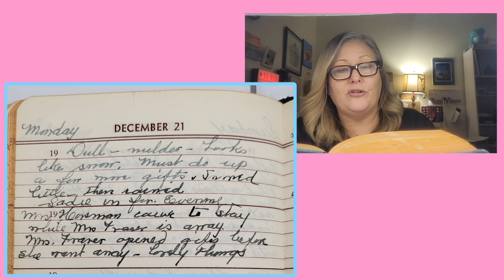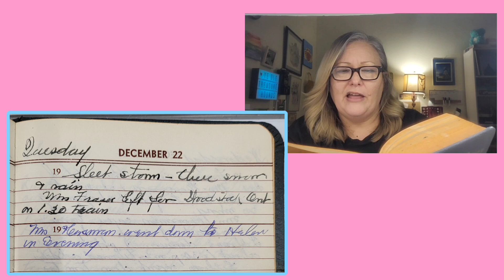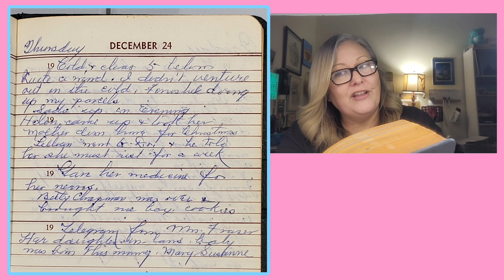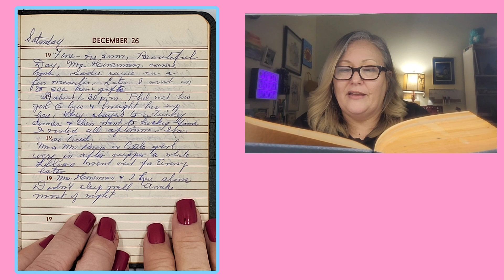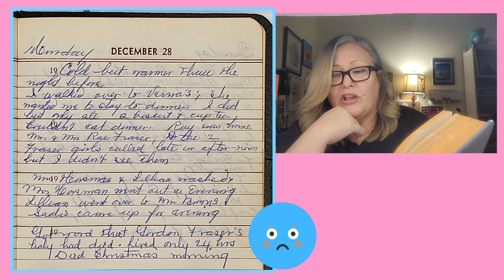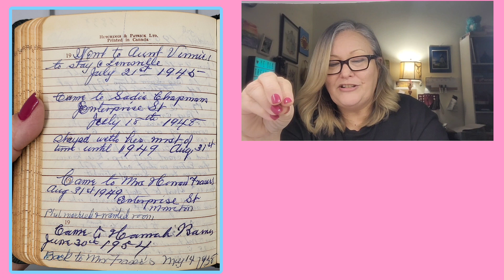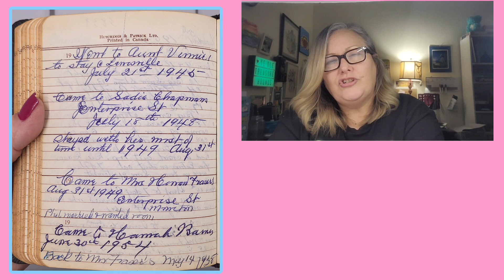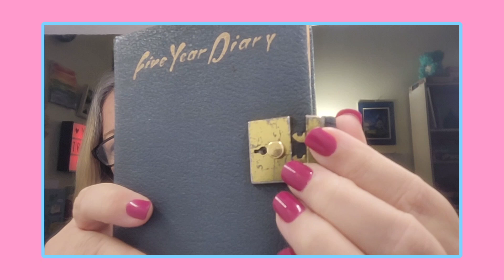EVERYTHING HAPPENED IN DECEMBER! Moinetta's Diary 1953